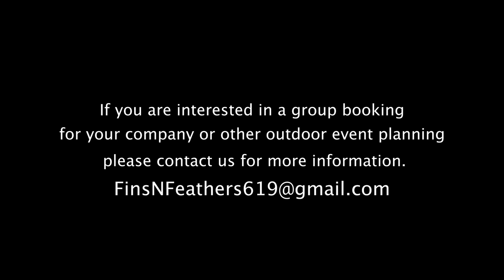2022 McCarthy Spring Invitational Bass Tournament at Lake El Salto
This is the 7th Annual McCarthy Spring Bass Invitational Tournament at Lake El Salto. We stay at Anglers Inn which is on western side of the lakeshore.